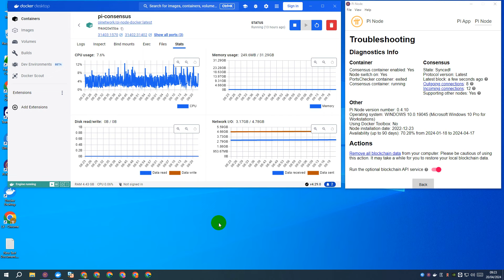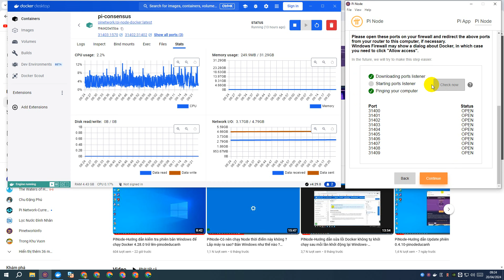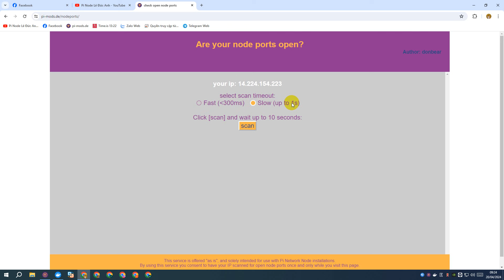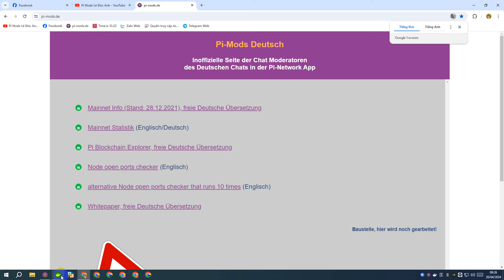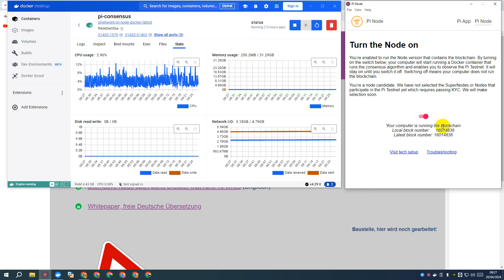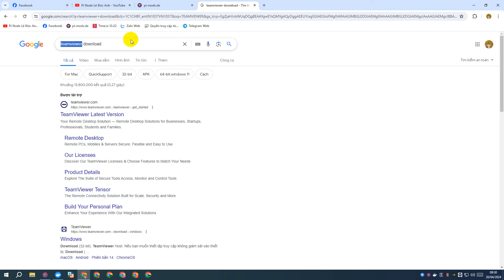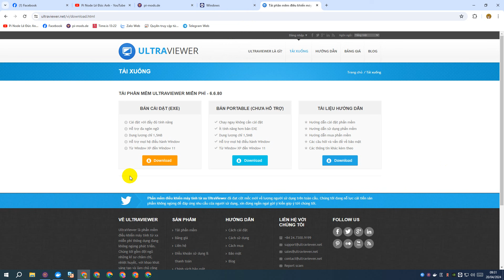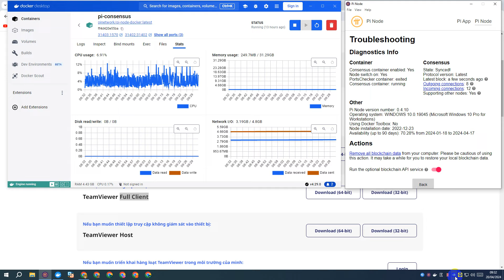PiNode-Hướng dẫn khắc phục và giải đáp lỗi Pi Node trong thời gian gần đây-ducanhpinode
đăng ký để giúp kênh ngày càng phát triển.
⏩Ngân Hàng Vietcombank : 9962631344 Chủ TK: LÊ ĐỨC ANH
⏩Ngân Hàng BIDV : 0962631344 Chủ TK: LÊ ĐỨC ANH
PI NODE LÊ ĐỨC ANH - MỘT CHỮ TÍN - VẠN NIỀM TIN